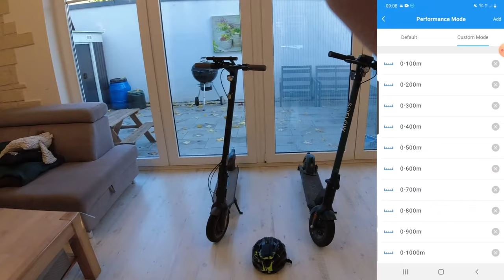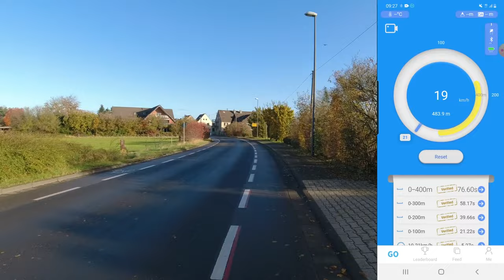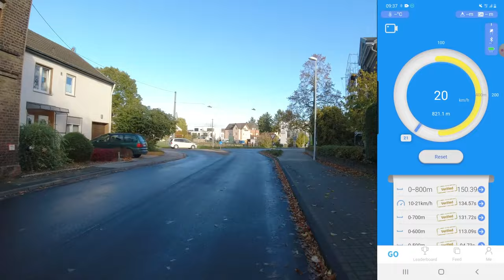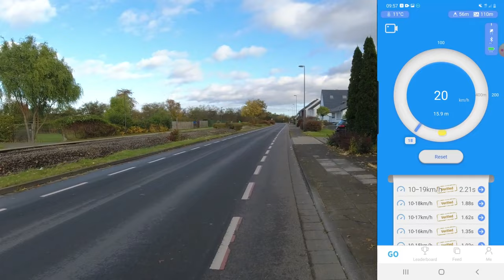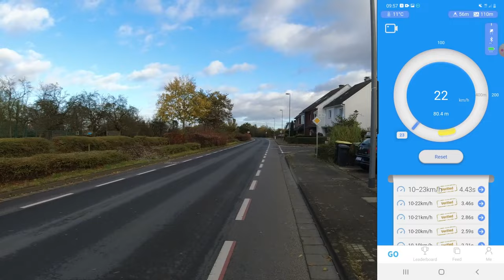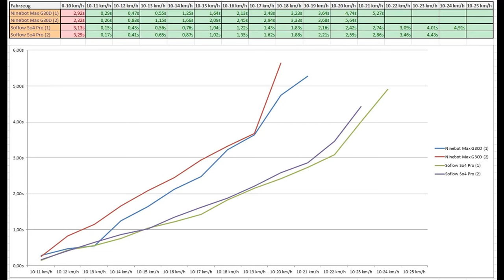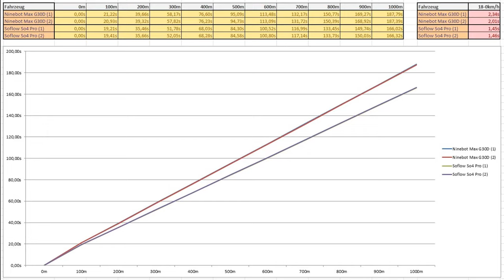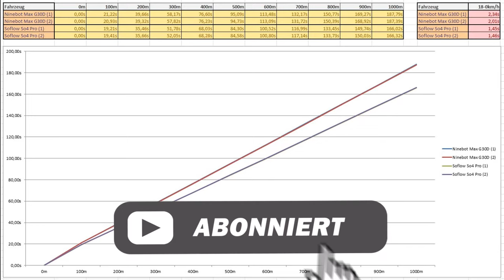🛴 Performance Ninebot Max G30D vs. Soflow So4 PRO mit Dragy GPS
Performance Ninebot Max G30D vs. Soflow So4 PRO. Hier könnt die Ninebot Scooter kaufen: D28D * D38D * F20D * F30D * F40D * G30D II * P65D * AIR T15D * ES1LD
Hier Könnt ihr die Soflow Scooter kaufen: So1 Pro * So3 Pro * So4 * So4 Pro * So4 Pro Gen 2 * So Tier

➤ 🔖 Kapitel:
00:00 Einleitung
00:55 Ninebot Max G30D - 1. Runde
01:58 Ninebot Max G30D - 2. Runde
02:46 Soflow So4 Pro - 1. Runde
03:39 Soflow So4 Pro - 2. Runde
04:43 Ergebnise des Beschleunigungstests
05:43 Ergebnise bei der Distanzmessung
06:17 Ergebnise des Bremstests
06:44 Fazit